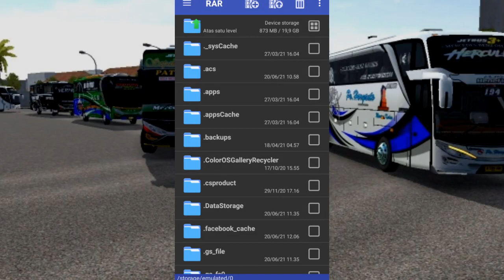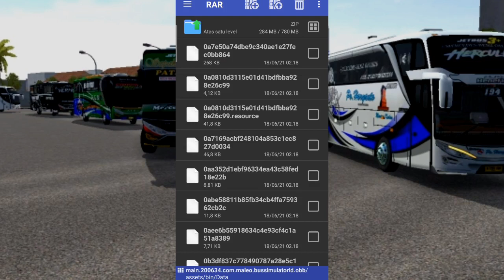RILIS..!! KODENAME SKIN TRAFFIK JAWA-SUMATRA BUSSID V3.6.1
🈁RD CHANNEL adalah channel yg membagikan MOD,OBB,KODENAME,TEKSTURE,TRAFICK,DLL👍

⏩JANGAN LUPA
💢Kali Ini saya akan membagikan KODENAME SKIN TRAFFIK JAWA SUMATRA BUSSID V3.6.1 || BUSSID V3.6.1
💢Kalian sudah penasaraan Tonton Sampai Habis ya !!
📌 NB: Bagi yang ingin order Kodename sesuai keinginan sendiri bisa hubungi nomor dibawah ini:
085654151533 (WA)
No Spam!!
🎟️Bagi Yg Mau BerDonasi Untuk Pembuatan Mod & Kodename Bussid Selanjutnya👇
Sekecil Apapun Donasi Kalian Itu Sangat Berarti Buat Saya🙏
📝Apa Yg Baru Dari Kodename Ini ?👇
Traffik Jawa :
- PO HARYANTO
- SUMBER ALAM
- SUGENG RAHAYU
- GUNUNG HARTA
- DW SRI
- STJ

Traffik Sumatra :
- SEMPATI STAR
- LITHA & CO
-ALS
-NPM
♓Size Download Kodename = 2 MB
BAGI YG MAU SHARE ULANG LINK WAJIB MENGARAHKAN KE VIDEO INI !!

🔰Cara pemasangan ada di Akhir Video
🔰DILARANG TULIS PW DI KOMENTAR
📝Creadits :
RD Channel.S
Dome Gaming
⏪Yg mau gabung grup Whatsapp(RD Channel.S)